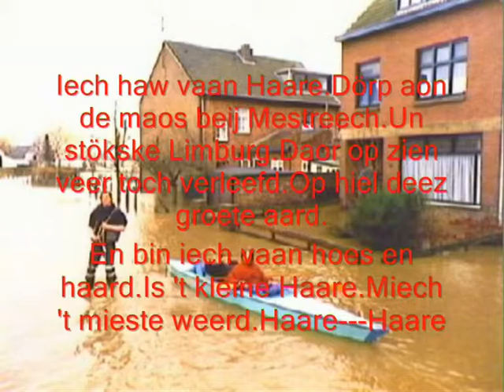Iech haw vaan Haare foto met muziek en tekst MSWMM_0002.avi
Feestavond vrijwilligers Maaskluivers Borgharen 2010